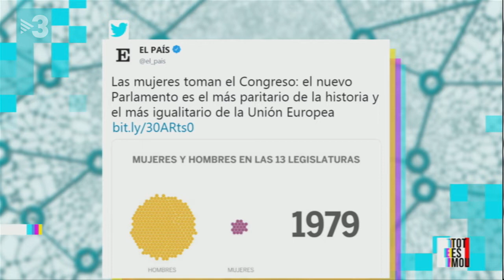22-5-19 Jaume Alonso-Cuevillas i José Zaragoza,Així van viure la constitució de les Corts.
(by TotEsMou-TV3)

José Zaragoza, del PSC, i Jaume Alonso-Cuevillas, de Junts per Catalunya, ens han explicat com van viure la sessió de constitució de les Corts. També han parlat de la possible suspensió dels presos electes.